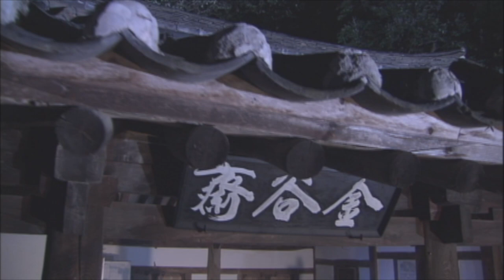TBC 특별기획 천년혼 안동포 OST - #02 Intro + Title BGM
TBC 특별기획 다큐멘터리 천년혼 안동포 OST 입니다.
작곡 , 사운드디자인 - 다스름미디어 (김영)